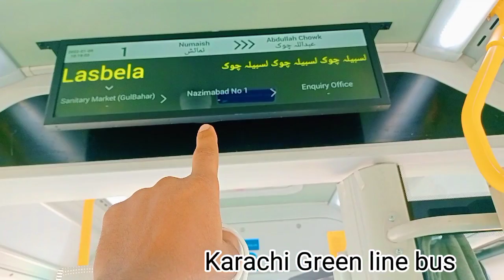Karachi City Biggest city of pakistan | karachi city 2022 Tuor | Naeemawan